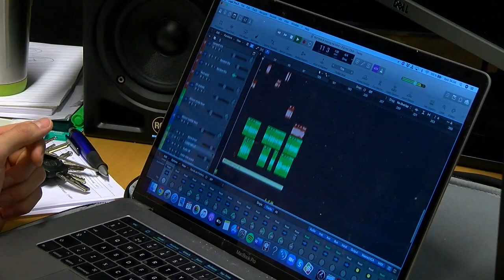Melle - Västmanlands Television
Alla har vi väl drömmar som vi gärna skulle vilja förverkliga. Det har även 17-årige Melvin Höglund från Köping. Hans passion är musiken och drömmen är att både kunna utöva och leva av sin stora passion. Tidigare i år skrev Melle låten "Your Love Is Making Me Blind", tillsammans med sin elgitarrlärare och musikpedagogen Joel Svensson på Kulturskolan. Den 31 juli fanns låten tillgänglig på bland annat Spotify. Nu är en andra singel på gång inom kort.